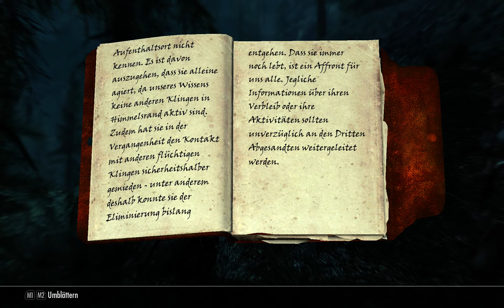Skyrim SE #13 Ab nach Rifton (Deutsch/German PC Gameplay)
Folge 13 Lets Play Skyrim Special Edition